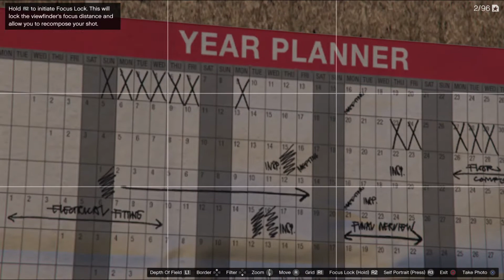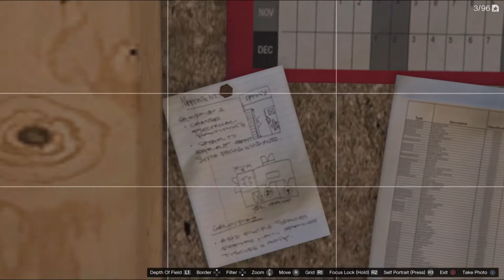Mile High Club could it be coming in GTA Online Enhanced version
Went to this floor can hear mechinary noises in the background similar to work at the side of casino don't if its been heard for a while but my last visit no work sound at all.